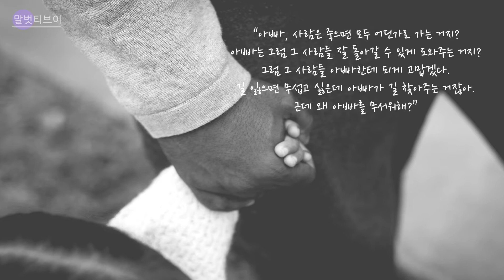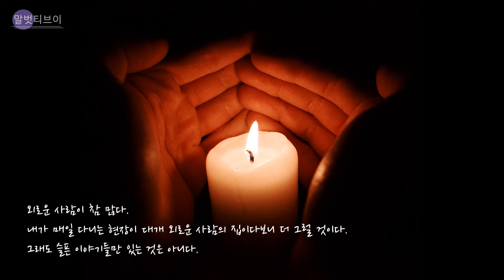연말 추천 도서 '떠난 후에 남겨진 것들'_연말 책 추천, 에세이 추천 도서, 북 리뷰, 삶의 의미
오늘은 연말에 읽기 좋은 책 한 권을 소개해 드리려고 합니다.

떠난 이들이 세상에 남긴 마지막 흔적을 정리하는 일을 하는
두 명의 유품정리사가 쓴 에세이 '떠난 후에 남겨진 것들'입니다.

책을 읽다가 빠져 들어 한 자리에서 3시간 만에 다 읽어버린,
그러나 읽고 난 후 생각과 여운을 길게 가득 남긴 그런 책이었어요.
책을 읽으면서 든 이런 저런 생각들을 공유하고,
삶의 의미를 함께 생각해 볼 수 있는 시간이 되었으면 합니다.

제작 : 말벗티브이 by 더스피치커뮤니케이션